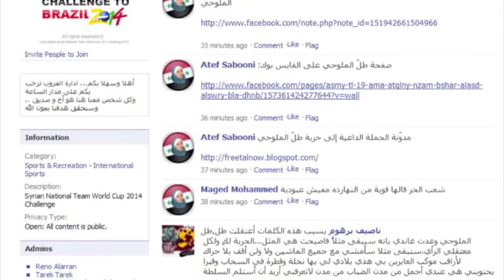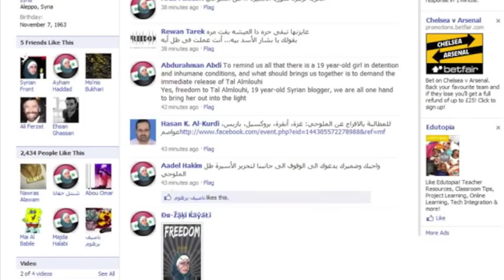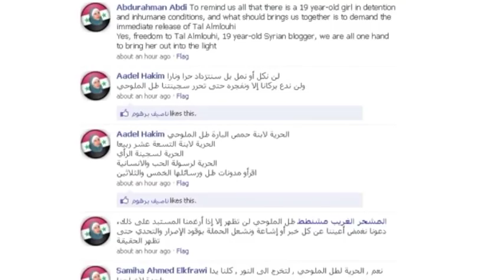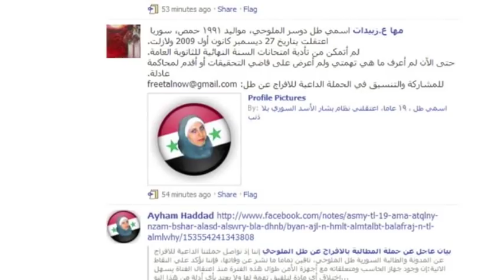Virtual Protest (Free Tal al-Mallouhi)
The 1st Virtual Protest for the Freedom of Tal al-Mallouhi - This Virtual Protest, on the 2nd of October, was the first  in Syria .. And was to clarify the fate of the Syrian Blogger Tal al- Mallouhi and release her. Tal al-Mallouhi has been imprisoned in Syrian prisons since nearly a year without any real news or information about her and without seeing her family or meeting with any lawyers.